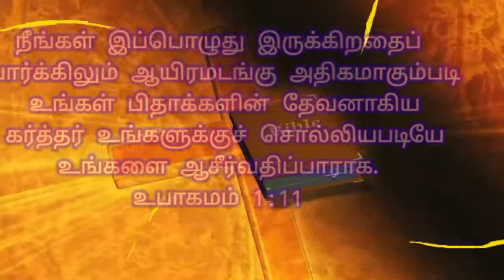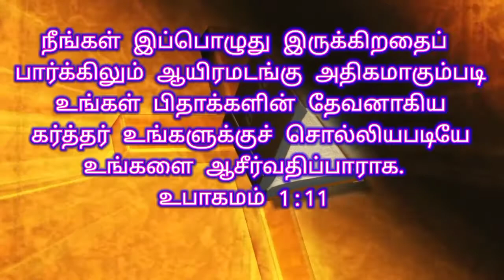08-12-2020 MORNING PROMISE WORD ,TAMIL-ENGLISH ,BIBLE VERSE Church Of God In India Trichy